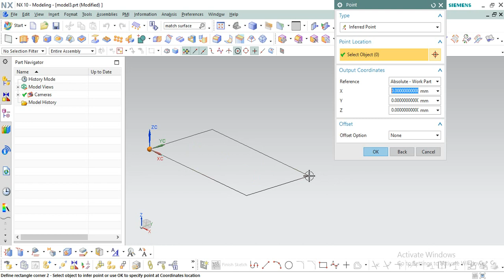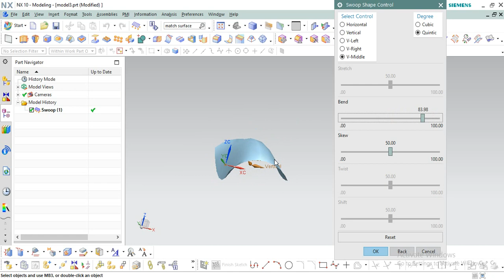Swoop in NX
Swoop in NX 10